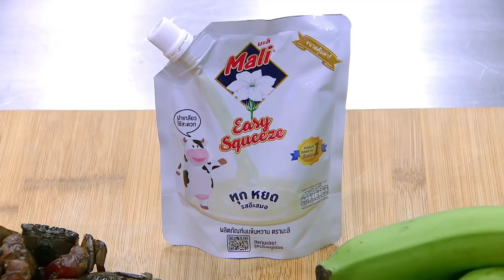[Intro] อึ้งหนักมาก!! กับวัตถุดิบในกล่องปริศนา "กล้วยหอม นมข้นหวาน และปูเค็ม"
อึ้งกันเป็นแถว!! กับ 3 วัตถุดิบในกล่องปริศนาที่ไม่เข้าพวกกัน ได้แก่ "กล้วยหอม นมข้นหวาน และปูเค็ม" ซึ่งผู้เข้าแข่งขันจะต้องสร้างสรรค์ให้สามารถรับประทานรวมกันในหนึ่งเมนูได้อย่างลงตัว
แม้จะเป็นโจทย์ที่หินมาก แต่สิทธิพิเศษของผู้ชนะในรอบนี้ก็สมน้ำสมเนื้อ เพราะจะได้ผ่านเข้าสู่รอบรองชนะเลิศ (Semi-Final) ไปทันทีค่ะ

MasterChef All Stars Thailand สุดยอดรายการเรียลลิตี้แข่งขันทำอาหารลิขสิทธิ์ระดับโลก พร้อมแล้วที่จะพิสูจน์คนธรรมดา ที่มีใจรักในการทำอาหารอย่างไม่ธรรมดา ทุกวันอาทิตย์ เวลา 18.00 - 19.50 น. ทางช่อง 7HD กด 35 หรือทาง Facebook Live : MasterChef Thailand - มาสเตอร์เชฟ ประเทศไทย

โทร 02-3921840